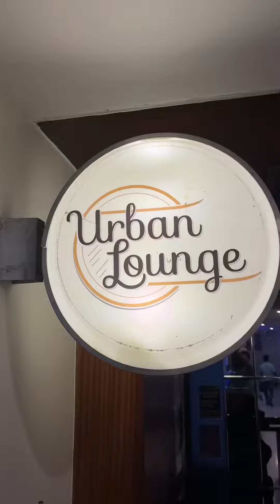💥💥weekend la frnds kuda hang out pandrathuku best place in OMR chennai 🎉😍🤣